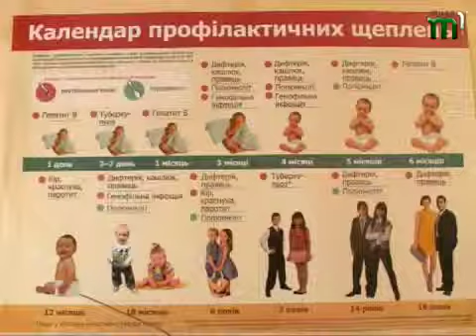Тиса-1.Новини угорською мовою (12.02.13)